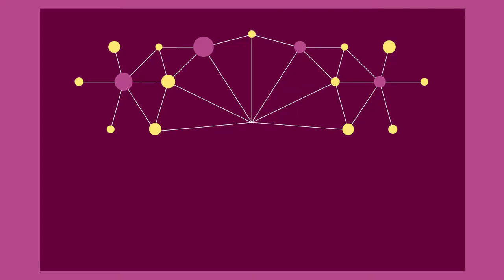MOOC Neurosciences II - Résultats non concluants RC & JM 7/8